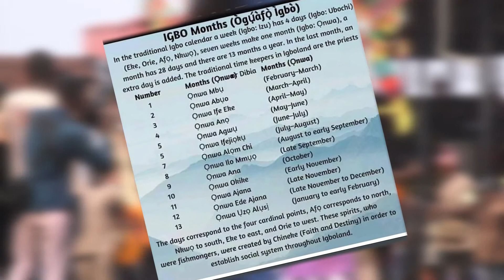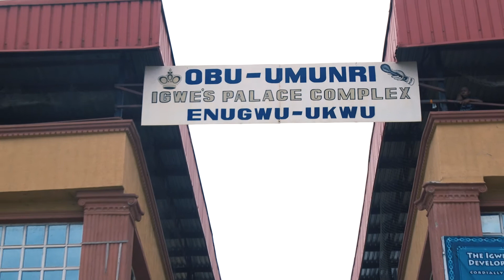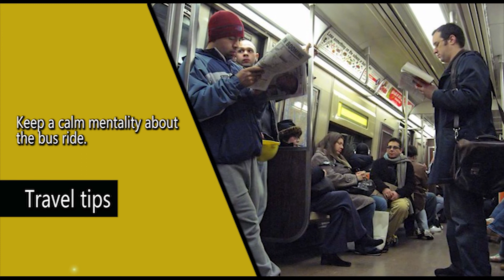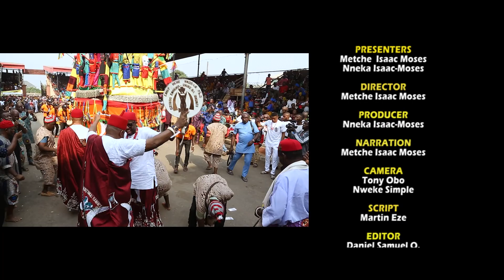Iguaro - 2022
Arguably the biggest cultural festival in Igboland, the Igu-Aro in Enugwu-Ukwu marks the beginning of the traditional Igbo calendar.